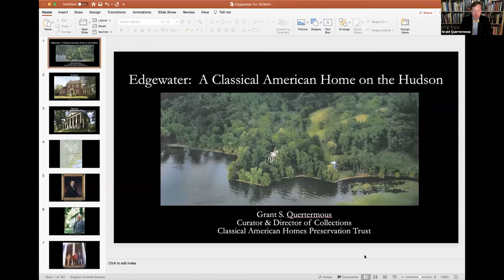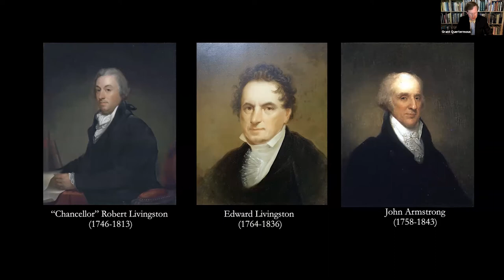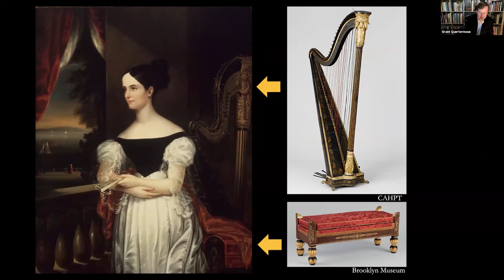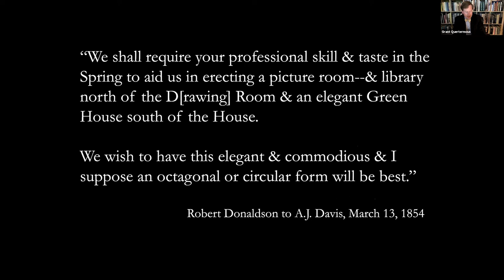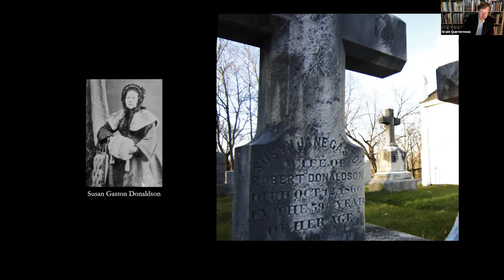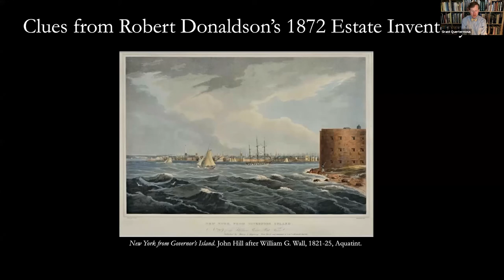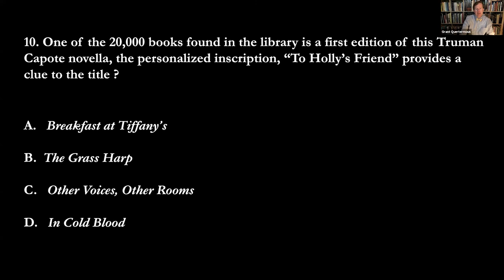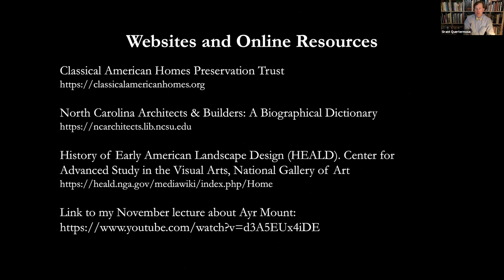History + Highballs: Edgewater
Presenter: Grant S. Quertermous, Curator and Director of Collections, Classical American Homes Preservation Trust

Edgewater, a historic early-19th-century home located in the Hudson River valley of New York, was purchased by Robert and Susan Gaston Donaldson of Fayetteville, in 1852; their descendants owned the estate until 1902. In Fayetteville, Donaldson, a recent architecture graduate at the University of North Carolina, constructed the Lafayette Hotel in preparation for the 1825 visit of General Lafayette to the town named after him. After purchasing Edgewater, Donaldson added a chapel, a library, and other buildings with architect Alexander Jackson Davis, who had worked with Donaldson on projects at UNC and on the state Capitol in Raleigh. During their half-century, the Donaldsons also hosted artists of the Hudson River School.

In addition to Edgewater, Classical American Homes Preservation Trust owns, protects, and operates Ayr Mount (featured in a November 2020 History and Highballs program)—a Federal-style plantation house built in 1815 near Hillsborough that was considered one of the finest residential structures of the Piedmont—and other historic houses in New York and South Carolina.